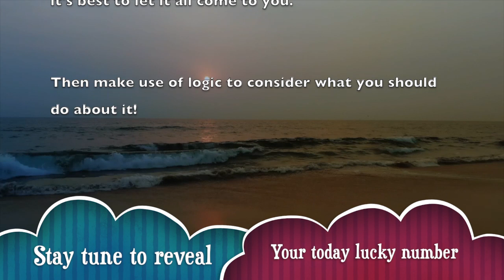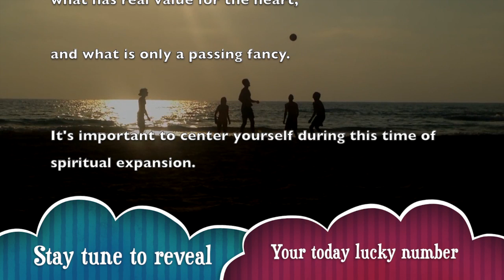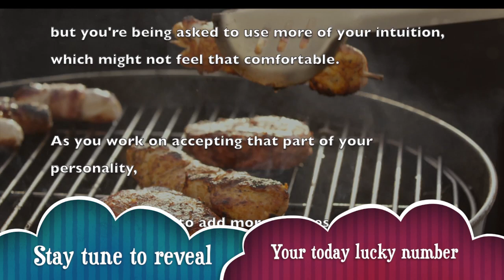Saturday, February 15 : Aquarius Horoscope Lucky Numbers Today | A Plus Life